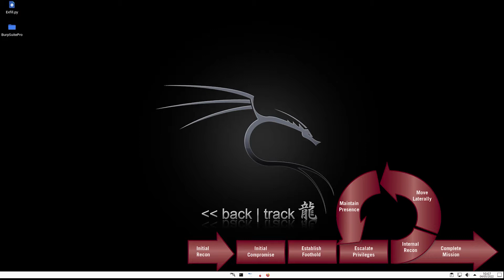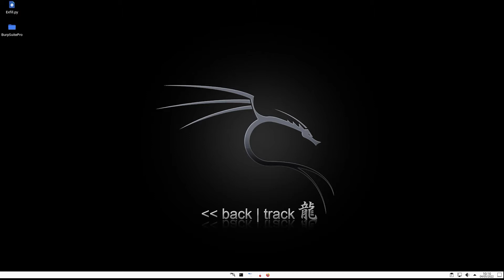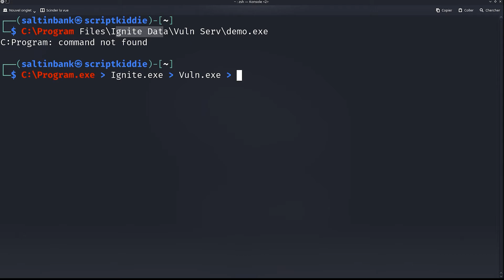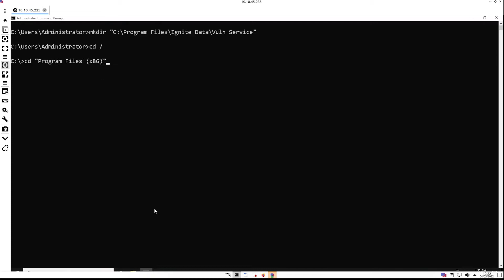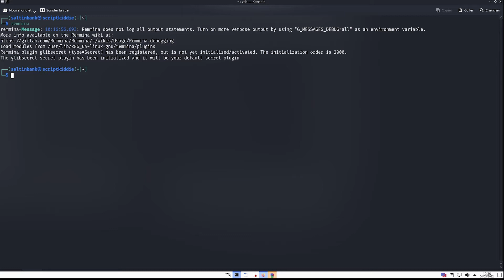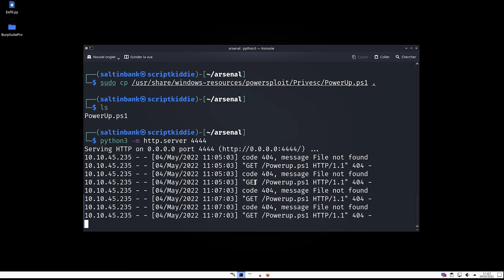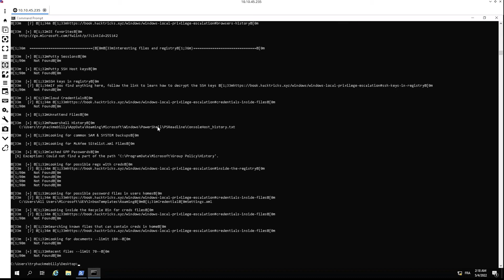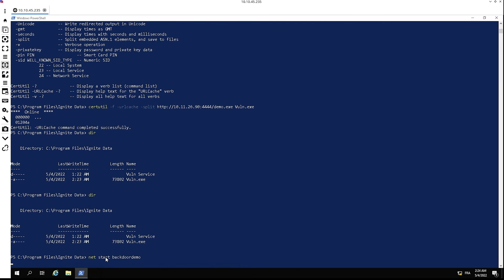SALTINBANK - TTP T1574.009 Mitre ATT&CK : Unquoted Service Path Privesc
I know the video Is In French as Always but you can download the PDF walkthrough on my google drive for foreigners !
On va voir comment faire cette privésc
Sources: Walkthrough + tool